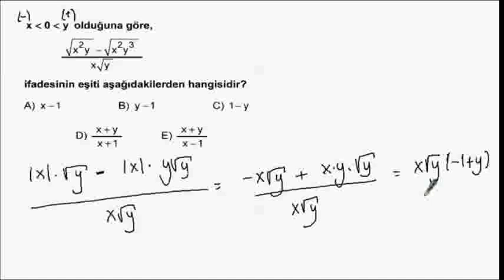2010_B_M_2_05